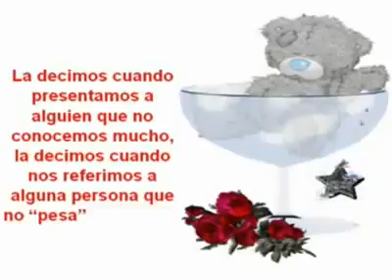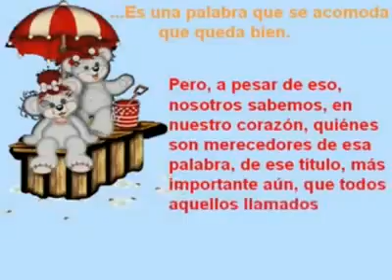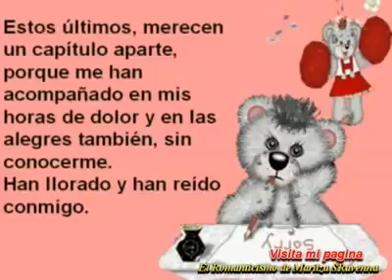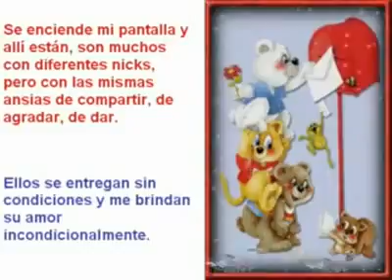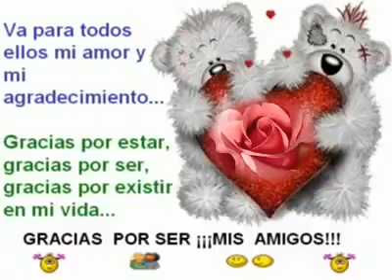Para Ti amigo